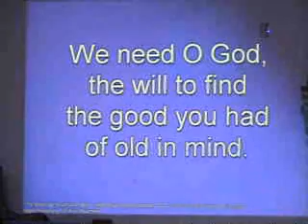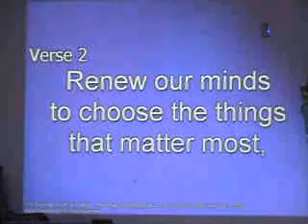2020 Hymn VU 427 LYRIC To Show by Touch and Word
Hymn VU 427, LYRIC VIDEO, To Show by Touch and Word, Strathroy United Church, Andy Cloutier, organ